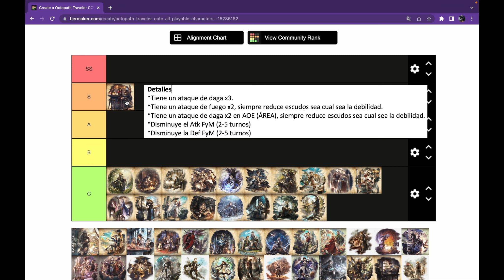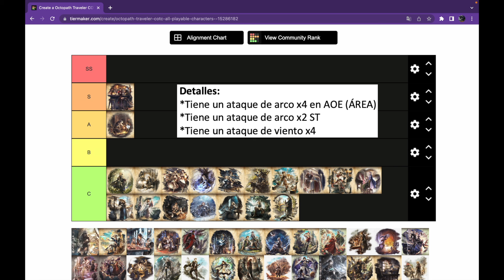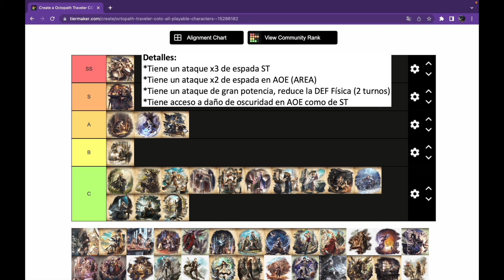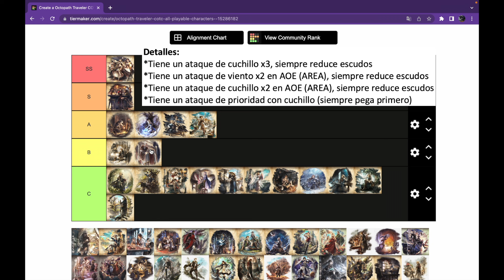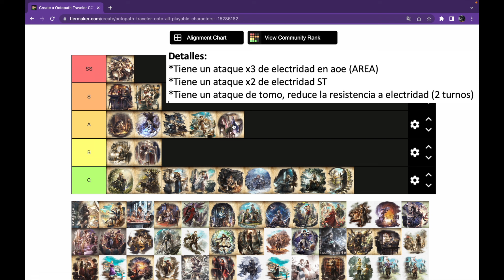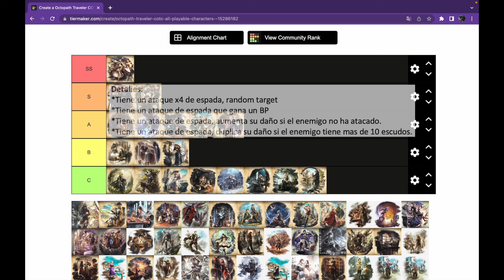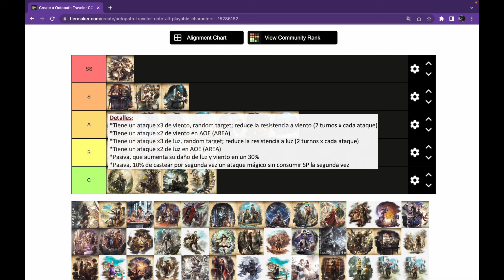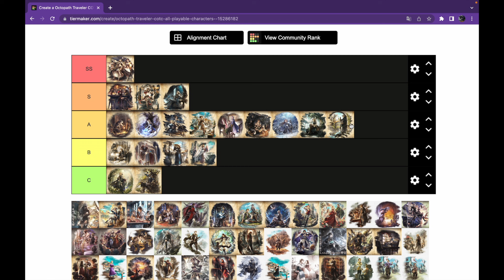TIER LIST DEFINITIVA | Octopath Traveler: CotC [ Octubre 2022]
¡Hey que hay viajeros! El día de hoy veremos la Tier List actual del juego hasta el mes de octubre. Esta Tier List nos ayudará a saber en quienes deberíamos concentrar el uso de nuestras gemas y en quienes no. Esta Tier List está en base a mi opinión y además a una fuente japonesa muy confiable. Para más información les dejo el link de la página en la descripción.

Ven y echa un vistazo a mi video en donde te explico detalladamente.

Linea de Tiempo:
00:11 Intro
00:26 Viola
01:30 Millard
02:18 Scarecrow
03:08 Theo
04:14 Lynette
05:16 Sofia
06:07 Fiore
07:09 Gilderoy
08:10 Tressa
09:20 Heathcote
11:00 Primrose
12:11 Therese
13:22 Kouren
14:15 Hasumi
15:30 Hannit
16:45 Eliza
18:00 Odette
19:14 Lumis
20:09 Stead
21:11 Resumen
21:56 Cierre